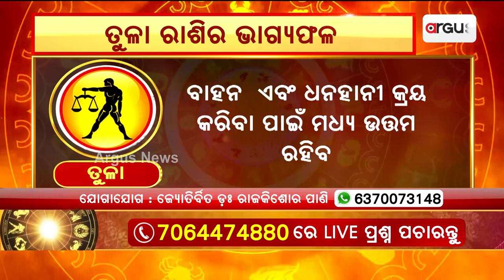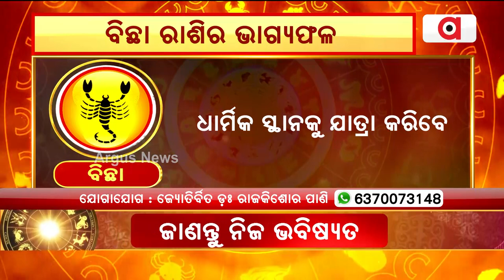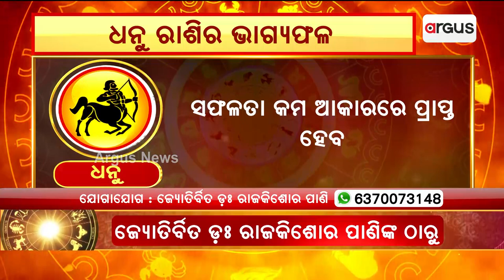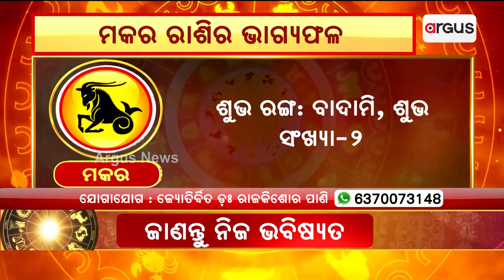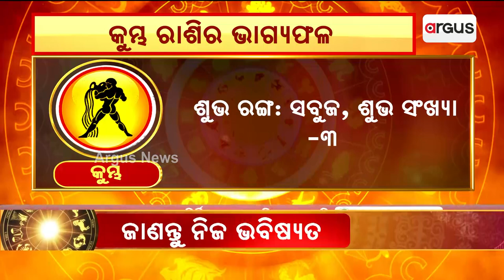6th September Horoscope | Libra To Pisces Astrology Prediction | Argus News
6th September Horoscope | Libra To Pisces Astrology Prediction | Argus News